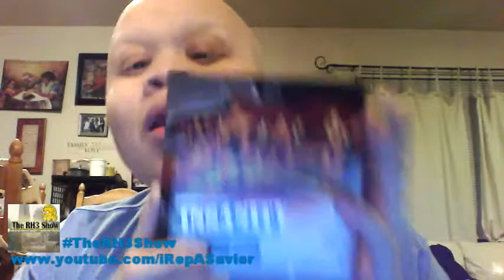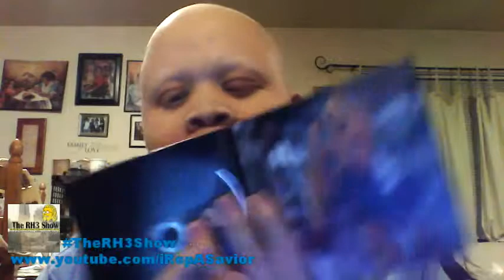The RH3 Show - WYSRT: Weight-Rid Journey Update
5th Mid-Season Schedule »
Monday: Real Talk with Redd
Thursday: What You Say??: Q&As, Tag Videos, Randoms. Etc.
Friday: Inside Scoop with Redd
Sunday: Cooking With Soul Sundays

Today's Music Credit:
Cooking with Soul Intro: "Switch" - JB Real

Ask Redd Letters »
Integrity Media Enterprises
c/o The RH3 Show